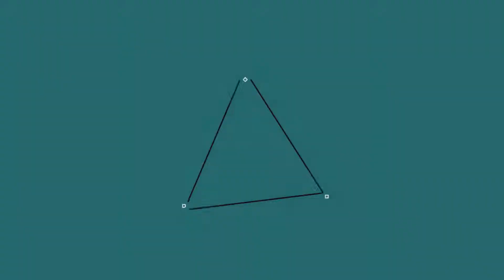[#1] Hardcore MadPack 2 - I Hate Devil Pigs!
To play the modpack then download the AtLauncher then download the MadPack 2.

                 Gpu - Asus Gtx 760 oc

                 Motherboard - Asus M5A97 LE R2.0

                 Ram - 8gb Corsair Vengeance Blue Performance

                 Memory - 1TB seagate Barracuda 3.5 inch

                 Case - Cooler Master k380 mid tower